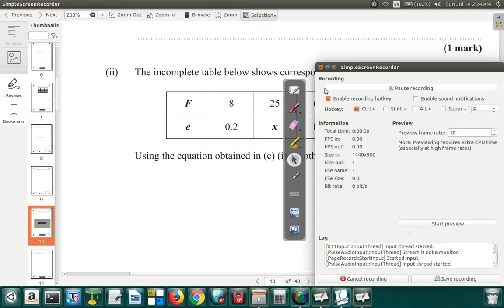CSEC Mathematics Past Paper January 2019 Question 2 c ii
Mathematics Class